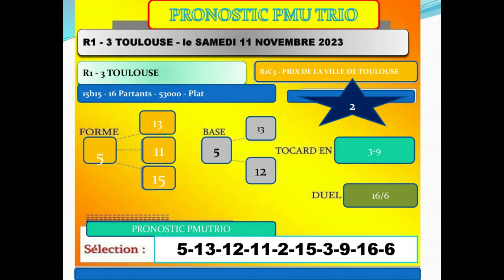PRONOSTIC PMU TRIO 11 11 2023Pmu simple Pmu couplé Pmu tiercé Pmu quarté + Pmu quinté + Pmu 2/4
Pronstic
R1C3 - PRIX DE LA VILLE DE TOULOUSE
15h15 - 16 Partants - 53000 - Plat - Handicap divise Classe 2 - 3 ans et Plus - 2400 mètres, Corde à droite - Ref: +17,5/+20

pronosticpmuquinteandSpécial turf
L'analyse
Spécial Quinté